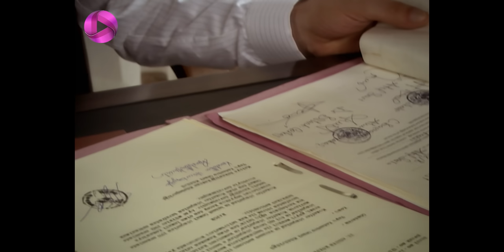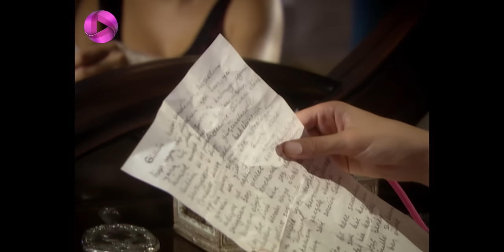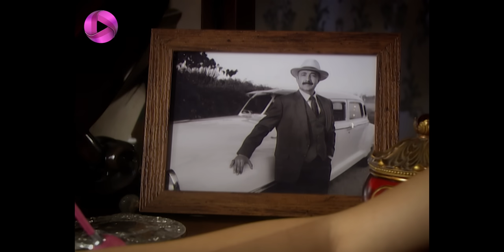Emaarate Sarab - Episode 84 - سریال عمارت سراب – قسمت 84– دوبله فارسی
برای تماشای تمام قسمت ها لینک را کلیک کنید.⬅
کمال بخاطر رفتار هالیده از سراب عذرخواهی می کند ولی سراب معتقد است هالیده خودش باید بخاطر توهین به ناموسش از او عذرخواهی کند. کمال به او توضیح می دهد هالیده با دیدن نامه ای که او سالها پیش برایش نوشته این کار را انجام داده است. اورهان با بررسی حساب های کارخانه متوجه می شود سلیم در مدت دو ماه گذشته تمام حقوق هفتگی کارگران را بحساب شخصی خودش واریز کرده و دو روز بعد دوباره پول را بحساب کارخانه بازگردانده است. سراب برای جلوگیری از اعتبارش سلیم را اخراج نمی کند و شانس دیگری به او می دهد. هالیده در خانه ی نریمان منتظر کمال است ولی وقتی کمال به دنبالش نمی رود تصمیمش را راجع به طلاق از کمال قطعی می کند.  هالیده نمی خواهد بیشتر از این صبر کند. او به خانه ی اورهان می رود و از اورهان می خواهد راجع به موضوع طلاقش از کمال با سراب صحبت کند.

خلاصه داستان سریال عمارت سراب
مظفر، صاحب یک مزرعه ی بزرگ در آبادی است و بسیار ثروتمند می باشد. او با خواهر و خواهرزاده اش زندگی می کند. گلی و کمال، دختر و پسر جوانی هستند که در کارخانه او  کار می کنند و عاشق همند. مظفر بعد از یک سفر طولانی برگشته و سعی دارد همه ی کارها را روبراه کند. او در یکی از رفت و آمدهایش به کارخانه گلی را میبیند و از شباهت او به همسرش که از دنیا رفته، خیلی متعجب مي شود. تقدیر گلی و کمال بر اثر این اتفاق کاملا تغییر می کند و این شروع ماجراست ..

 @OTV Plus
 @OTV Gold
 @OTV Drama

@Özgü Namal  Güllü @Caner Cindoruk @Mehmet Çevik @Mehmet Çevik @ Ali Düsenkalkar @Kabak Hafiz @Hakan Boyav @Berber Resit @Ebru Özkan @Halide @Necip Memili @Zaloglu Ramazan @Nazan Ayas @Hacer